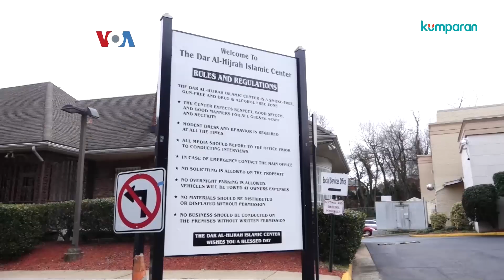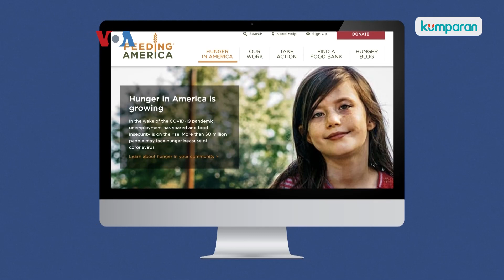Masjid di Virginia, Berikan Bantuan Makanan ke Warga Terdampak Pandemi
Warga mengenal Dar Al Hijrah Islamic Center di Falls Church, Virginia, sebagai mesjid yang menyediakan makanan untuk semua orang untuk buka puasa dan makan malam setiap Ramadan. Tidak hanya iftar drive-thru selama bulan suci, mesjid ini juga menjadi salah satu rumah ibadah penyalur bantuan pangan.